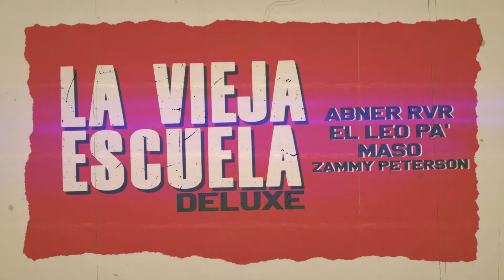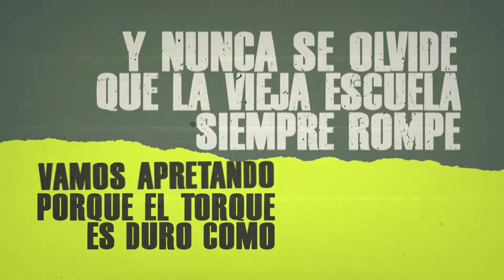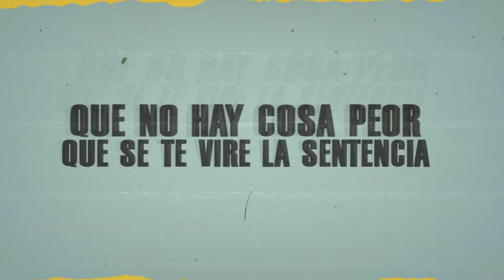Abner River x El Leo Pa' x Zammy Peterson x Maso El Presidente- "La Vieja Escuela Remix"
Abner River x El Leo Pa' x Zammy Peterson x Maso El Presidente- "La Vieja Escuela Remix" ya está disponible en todas las plataformas

Escucha Aquí Abner River x El Leo Pa' x Zammy Peterson x Maso El Presidente- "La Vieja Escuela Remix" Video Lyric en tu plataforma favorita 🎶

➤Amazon Music

Créditos

Director: STY DESIGN
Productor: Angel (Chuelo) Vazquez